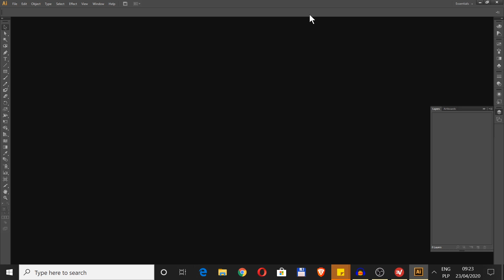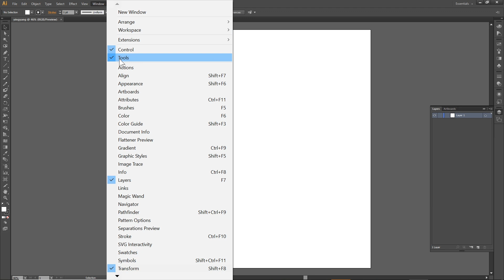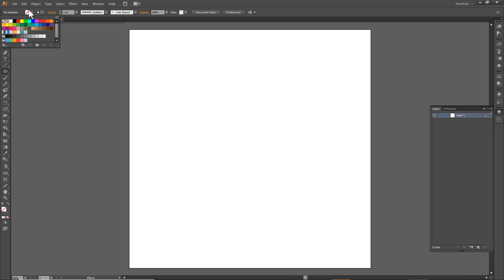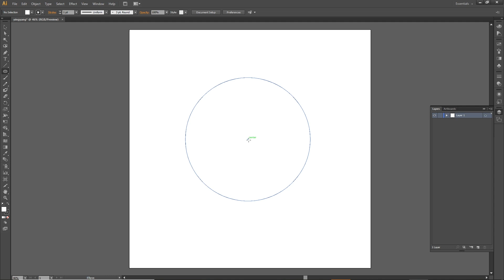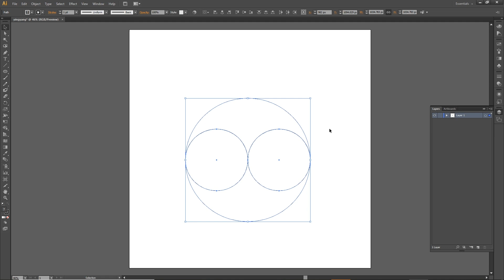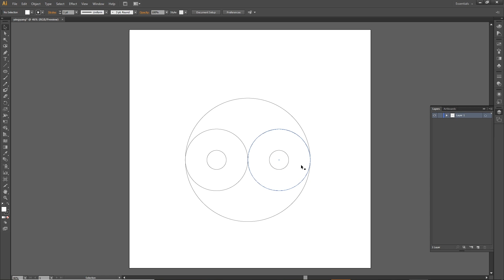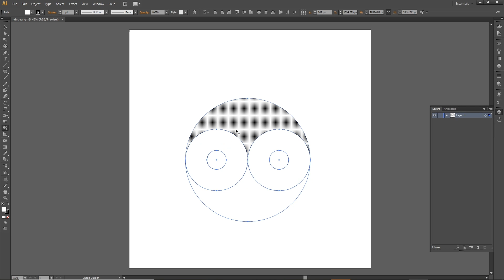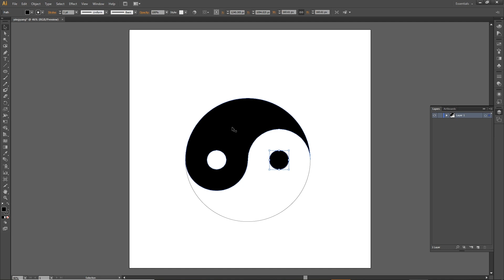Jak nauczyć się rysować na komputerze? Kurs Adobe Illustrator #1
W dzisiejszym odcinku: Jak nauczyć się rysować na komputerze? Kurs Adobe Illustrator #1 -Ying Yang